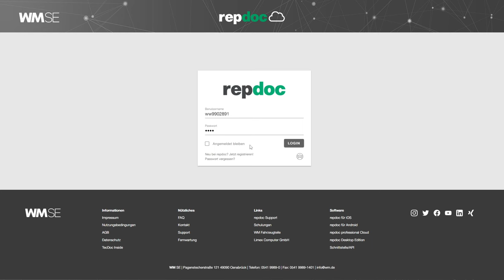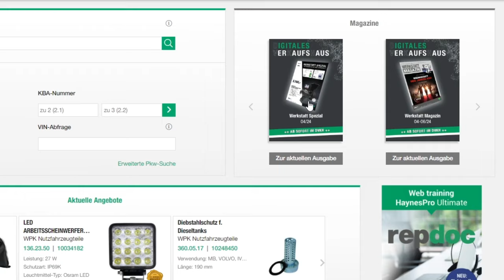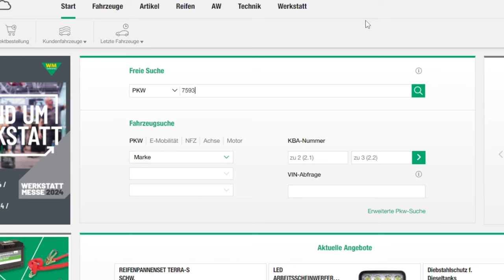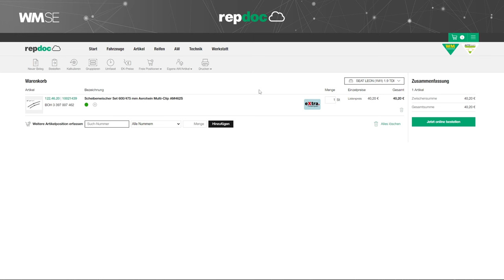repdoc Facelift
Der repdoc Teile- und Technikkatalog bekommt ein neues frisches Gesicht.
Die komplette Oberfläche ist grafisch überarbeitet und ist nun einheitlich, aufgeräumt und modern gestaltet.
Die Funktionen im Katalog bleiben gleich im Vergleich zu der alten Version.
In diesem kurzen Video werden die wichtigsten Veränderungen kurz erklärt.